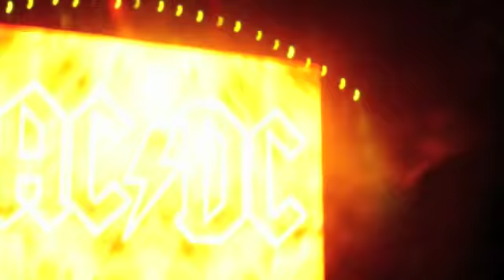AC/DC Vancouver Aug 2009 - top 10 minutes - I'm a rocker not a videomaker, Enjoy it!!!!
Vancouver concert. I was on 15th row - floor